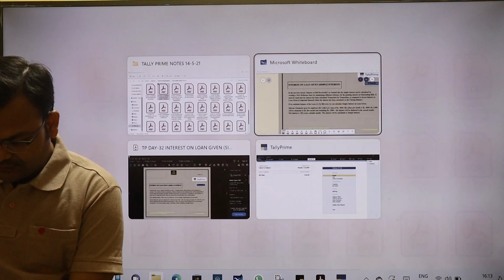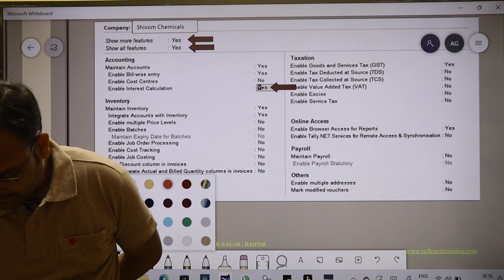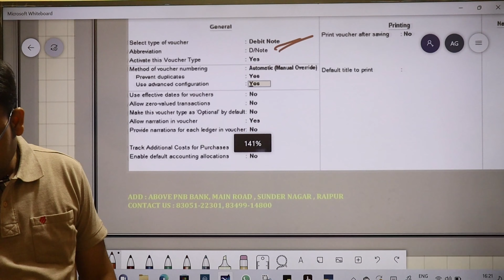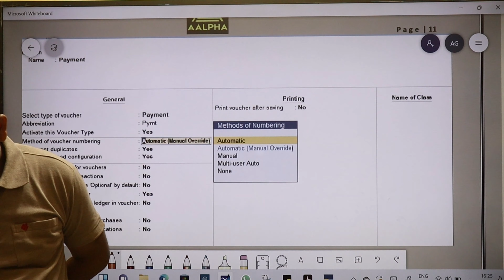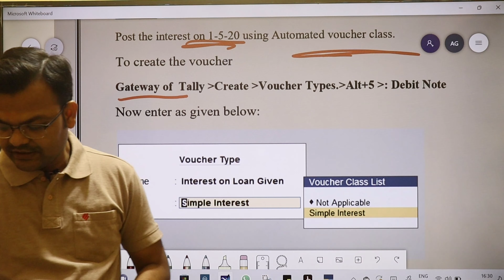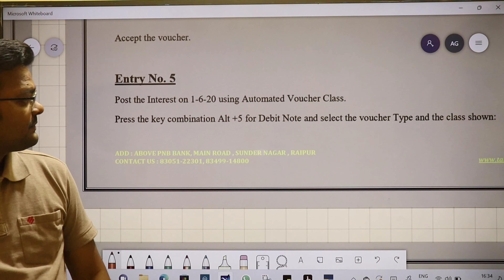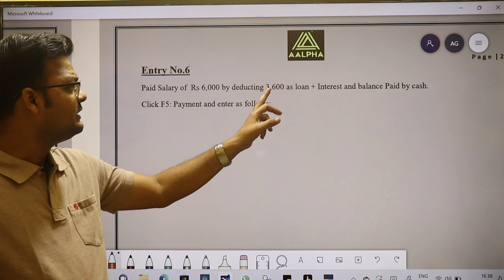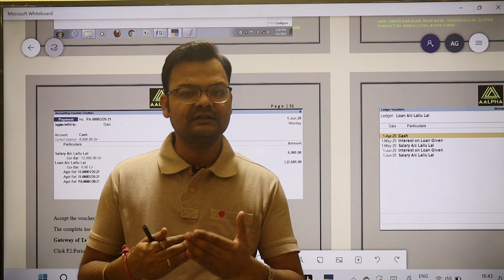INTEREST ON LOAN GIVEN IN TALLY PRIME.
Hi there to all the seekers of unmatched wisdom through this platform. Myself is Rohit Keshri, Founder of AALPHA GLOBAL INSTITUTE. As you are aware that AALPHA GLOBAL INSTITUTE is your go to institute when it comes to world class specialised education in the field of TALLY GST & SPOKEN ENGLISH. However, the present times have indeed become very stressful but having said that, we have devised a new way to making sure that the flow of impeccable knowledge and worthy information does not stop. Marching ahead, we have started our Online classes through our Mobile Application where it is our endeavor to provide you the same classroom like experience but at the comfort of your home.

In this video , we have has  explained bank reconciliation and other miscellaneous tips regarding tally prime which every accountant must know.

To download pdf notes click on the following link.

Charges : Rs 999/- Only.
(More than 65 Lectures + e- pdf more than 1000 pages.)

TP DAY-19 MODES OF RECORDING BUSINESS TRANSACTIONS, DISPLAY OF RECORDED BUSINESS TRANSACTIONS, SINGLE & MULTIPLE LEDGERS , SINGLE & MULTIPLE GROUPS

Join Now -